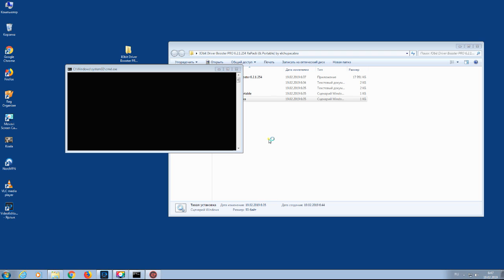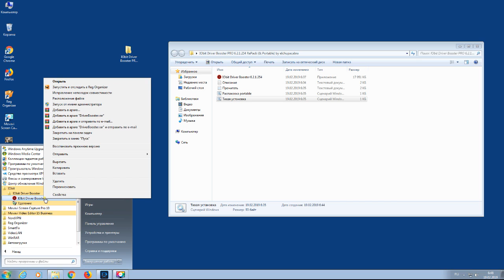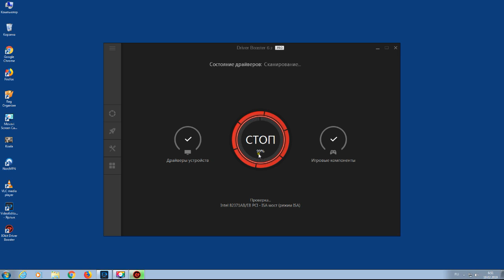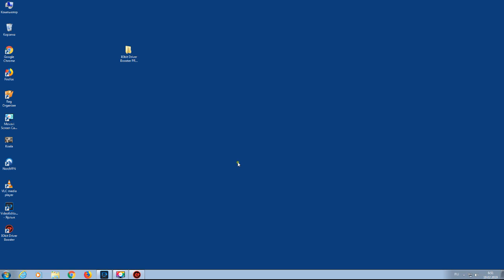CanalQb - Outras aplicações - Iobit Driver Booster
Att: @CanalQb